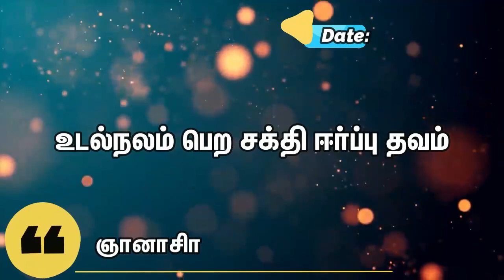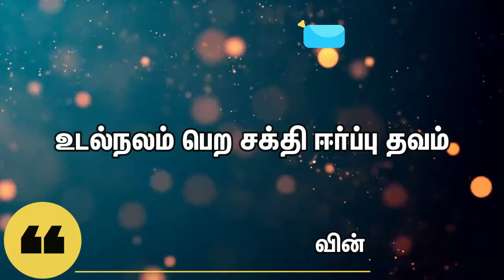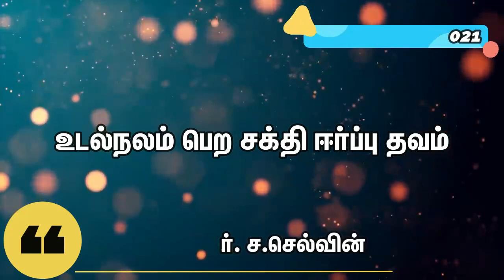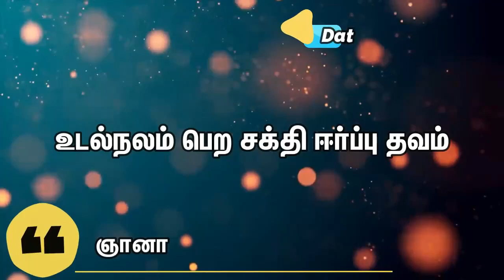ஞானாசிரியர். S.Selvin உடல்நலம் பெற சக்தி ஈர்ப்பு தவம் (15.06.2021)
ஞானாசிரியர்.  S.Selvin உடல்நலம் பெற சக்தி ஈர்ப்பு தவம்